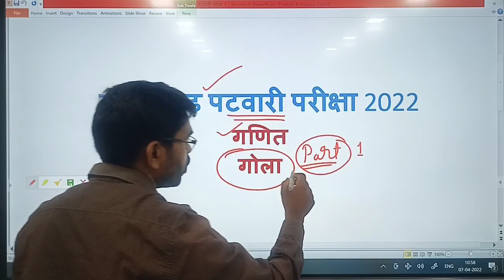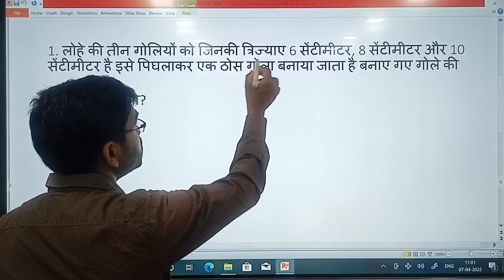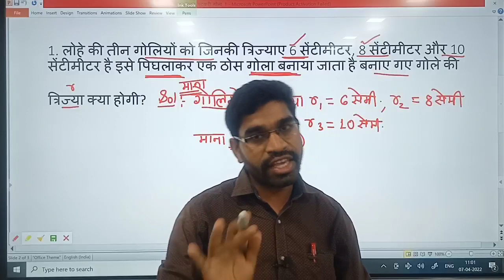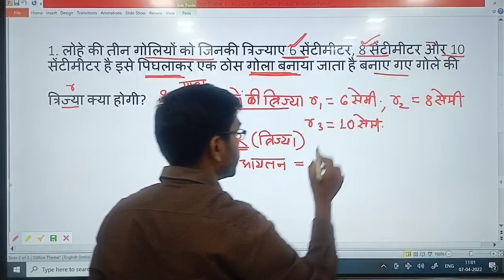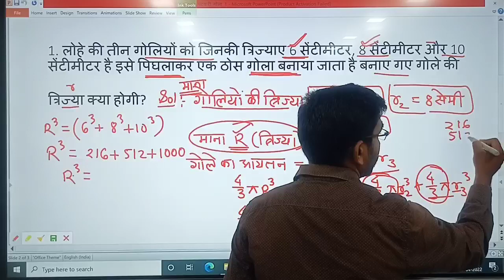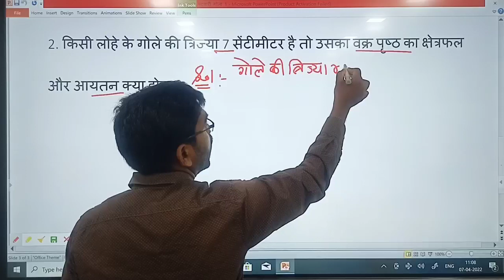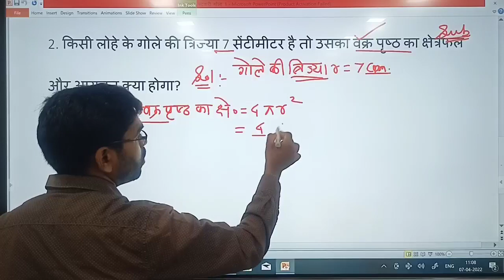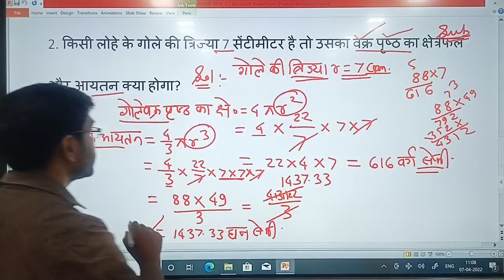| CG Patwari maths classes | गणित: गोला पार्ट 1 | CG Patwari pariksha 2022 | Patwari maths classes |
1.सभी प्रतियोगी परीक्षाओं हेतु गणित ( सम एवं विषम संख्या )

3.छत्तीसगढ़ की महत्वपूर्ण योजनाएं 2021 -

4. छत्तीसगढ़ का इतिहास एवं करेंट अफेयर्स

5.छत्तीसगढ़ राज्य अलंकरण पुरस्कार 2021